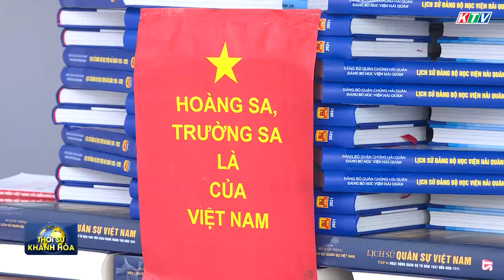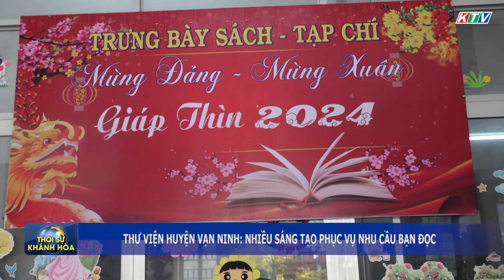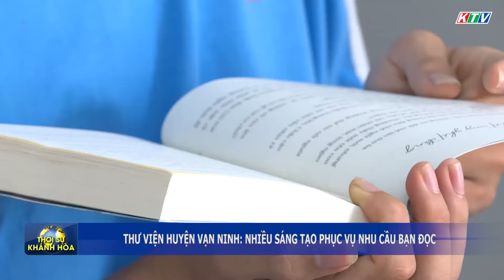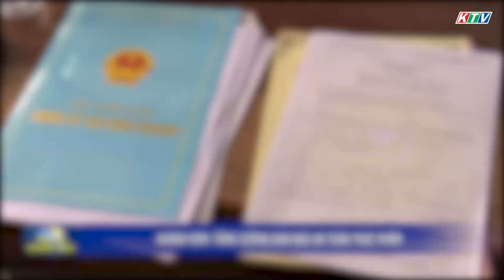Thời sự trưa 22/4 | Chính thức thông hầm đường sắt qua Đèo Cả